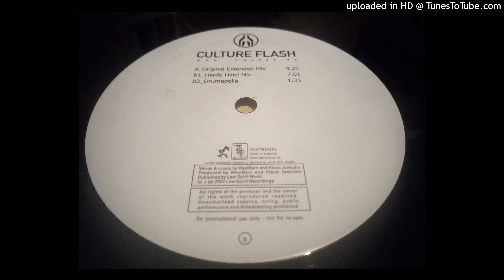Members Of Mayday - Culture Flash (Hardy Hard Mix)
Label: Low Spirit Recordings – DVNT51X(P)
Format: 2 x Vinyl, 12", 33 ⅓ RPM, Promo
Country:  UK & Ireland
Released: 2002
Genre: Electronic
Style: Techno, Electro